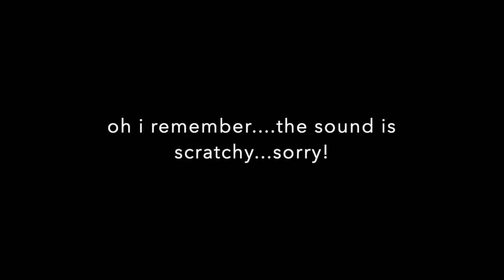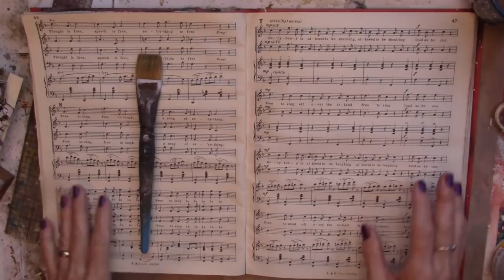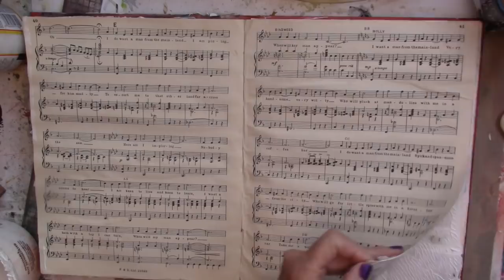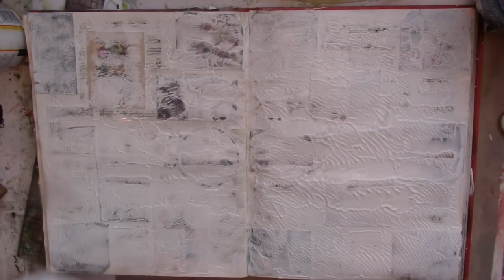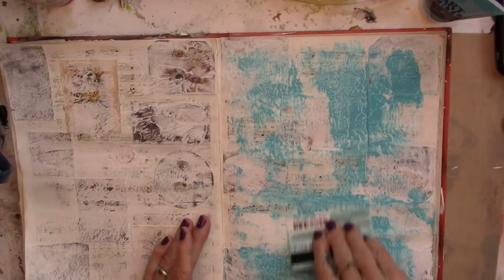Mixed Media My World is UpSide Down.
This is a video of a mixed media page in my Morning Mourning Pages Journal.  A fun background with gesso, acrylics, alcohol and more!  thank you for your support!